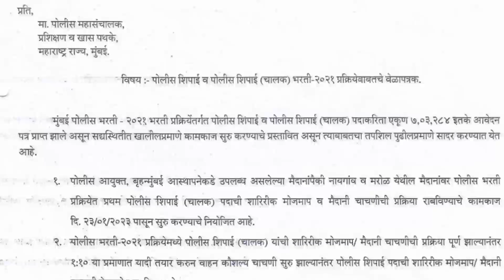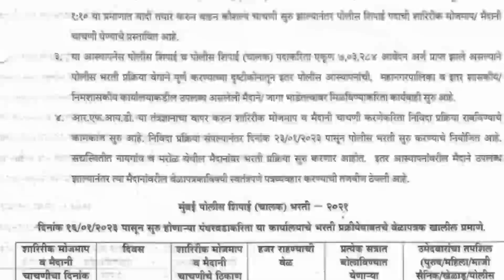mumbai police ground date | mumbai police chalak maidani chachni | mumbai police bharti | police bha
मुंबई पोलीस भरती मैदानी चाचणीचे वेळापत्रक  प्रसिध्द झाले असून इतर जिल्ह्यातील वेळापत्रक लवकरच येणार आहेत.

ठाणे जिल्ह्यातील पोलीस भरती मैदानी चाचणीचे वेळापत्रक पाहण्यासाठी पुढील आपले टेलिग्राम चॅनेल आजच पहा